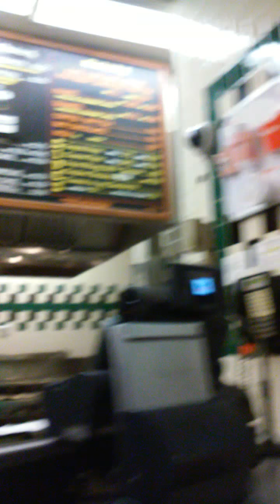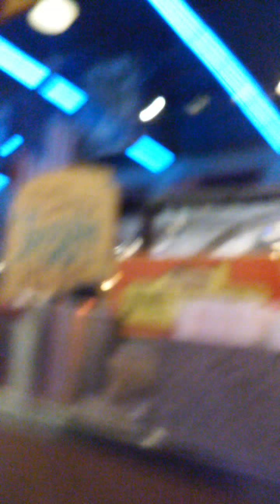We are Americanos again